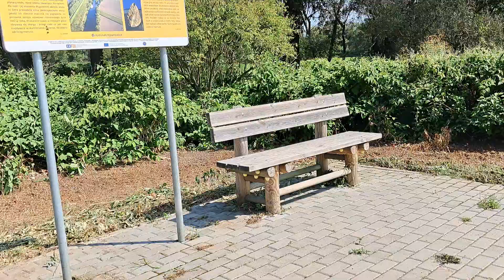Strażnik pola uprawnego punkt obserwacyjny